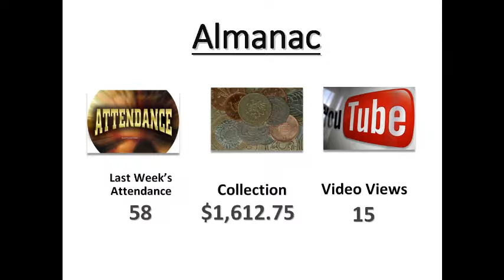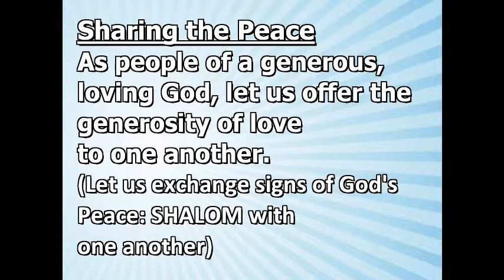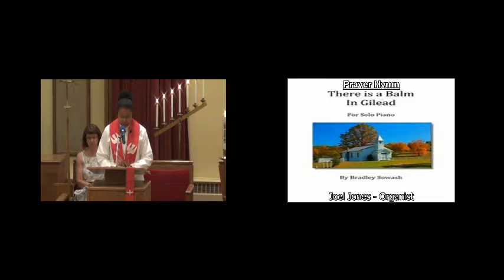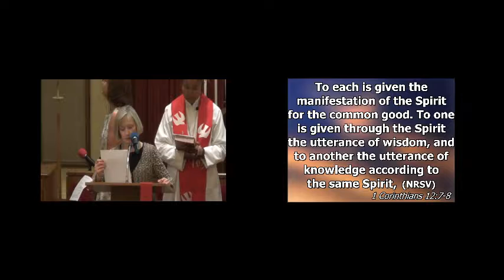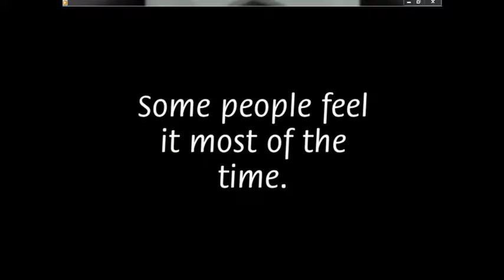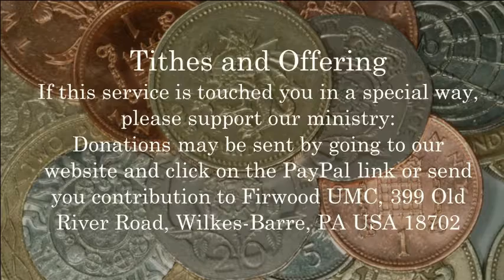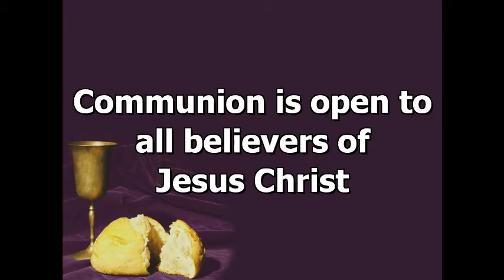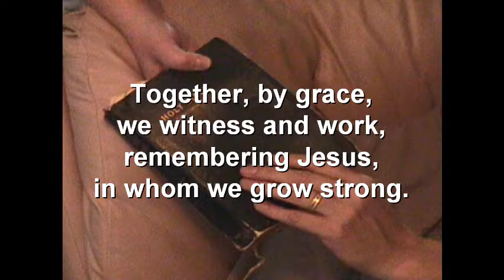Firwood Worship 6/4/2017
1st Sunday of Pentecost
Rev Marcelle Dotson - guest pastor